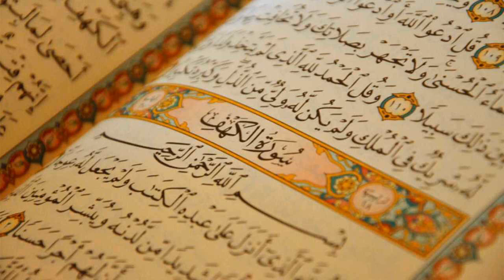24. Surat An-Noor - Abdullah Basfar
Al-Quran Recitation
24. Surat An-Noor - Abdullah Basfar